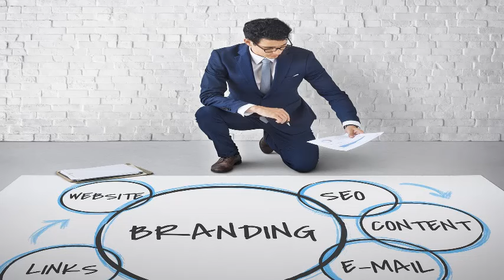Atraer CLIENTES DINERO y NEGOCIOS RENTABLES con Música